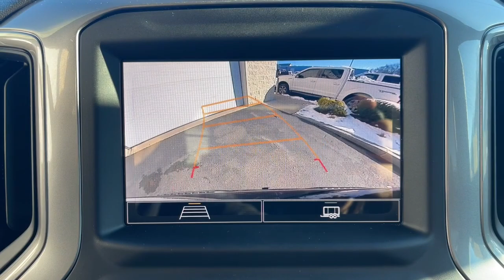2023 Chevrolet Silverado_1500 Custom MA Milford, Franklin, Worcester, Framingham MA Providence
Pre-Owned 2023 Chevrolet Silverado_1500 Custom available at Imperial Chevrolet located in 18 Uxbridge Rd, Mendon, MA, 01756. Servicing the Milford, Franklin, Worcester, Framingham MA Providence area.

Get into the  2023  Chevrolet Silverado_1500.  The Silverado 15 Hundred is the full-size pickup that  blends a spacious, quiet cabin, technology that keeps you connected, smooth handling, and the toughness you need for all your projects. The following are some of this vehicles highlighted options: Apple Carplay®/Android Auto®, Pre-Collision System, Intelligent Auto on/off High Beams, Keyless Entry, Premium Sound System, Back-Up Camera, Lane Keeping Assist, Remote Engine Start, Heated Mirrors, Satellite Radio. Powerful versatility meets comfortable convenience in the Silverado 15 hundred. Come in and drive it.